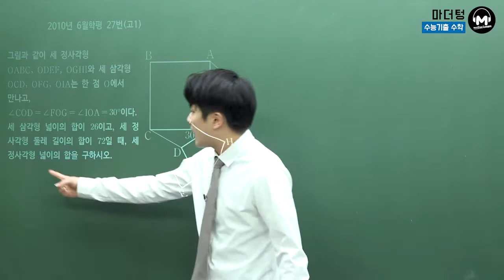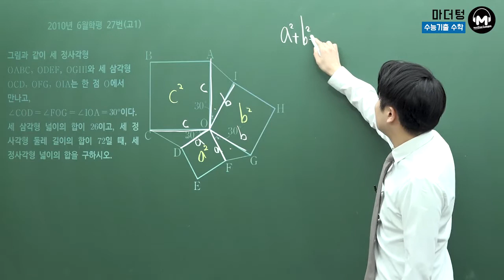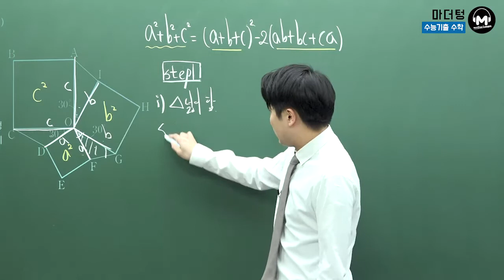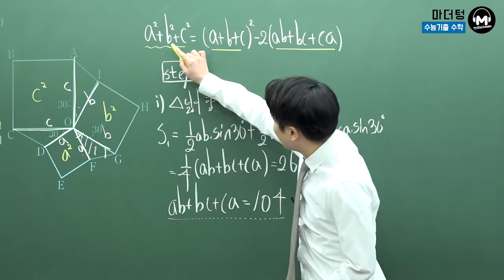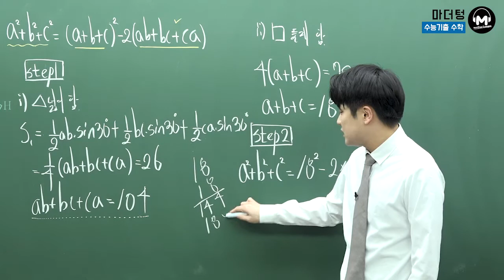[마더텅] 2010년 6월학평 27번(고1) (풀이 : 우수종 선생님)